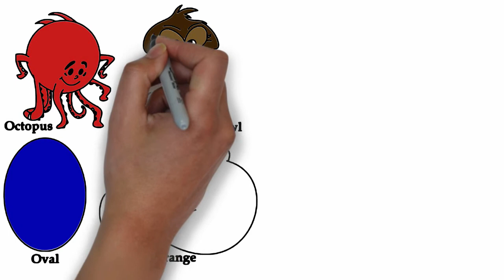Drawing Alphabet Letter O and Coloring Pictures for Kids Learning Colors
Drawing and coloring pictures can be fun, but turning the colors you pictured in your head into reality can be more difficult than you would think.

Although not every artwork has been preceded by a drawing in the form of a preliminary sketch, drawing is in effect the basis of all visual arts. Often the drawing is absorbed by the completed work or destroyed in the course of completion. Thus, the usefulness of a ground plan drawing of a building that is to be erected decreases as the building goes up. Similarly, points and lines marked on a raw stone block represent auxiliary drawings for the sculpture that will be hewn out of the material. Essentially, every painting or coloring is built up of lines and sketched in its main contours; only as the work proceeds is it consolidated into colored surfaces. As shown by an increasing number of findings and investigations, drawings form the material basis of mural, panel, and coloring book. Such preliminary sketches may merely indicate the main contours or may predetermine the final execution down to exact details. They may also be mere probing sketches.

Such varied tools as slate pencils, charcoal, metal styli, and chalks may be used for drawing as well as all writing utensils, including pens, pencils, and brushes. Indeed, even chisels and diamonds are used for drawing, not to mention saws, drills, and fire. Dry drawing tools differ in effectiveness from liquid ones because it is not irrelevant from the artistic point of view whether one uses a self-drawing medium that permits an evenly flowing line dependent only on hand pressure or a transferring tool that must be put down periodically and refilled, with resultant differences in the strength and concentration of the line. Modern drawing mediums that combine both possibilities, such as fountain pens, ball-point pens, and fiber-tipped pens, are recent inventions.

Children usually learn about color during their preschool years. The ability to identify colors is considered a marker and milestone in a child’s cognitive process and is often part of early screening for development and educational admittance. Recognizing the colors and identifying the color names is an important part of a child’s development. Early identification of colors helps to create the cognitive link between visual clues and words.

A coloring book or coloring page is a type of book or page containing line art to which people are intended to add color using crayons, colored pencils, marker pens, paint or other artistic media. Traditional coloring books and coloring pages are printed on paper or card. Some coloring books have perforated edges so their pages can be removed from the books and used as individual sheets. Others may include a story line and so are intended to be left intact. Today many children's coloring books feature popular cartoon characters.

By teaching them nursery rhymes, you will thus spend some valuable time with your kids, while helping them develop new skills. On this page you can find a list of some of the most popular rhymes. By searching our site or browsing the alphabetical index you will also be able to find new nursery rhymes that you can teach your children. Listen to kids songs to improve your English vocabulary and speaking skills.

Drawing Alphabet Letter O and Coloring Pictures for Kids Learning Colors. In this video, kids will learn how to draw and color alphabet letter O with pencils step by step and easy.

Bear Children Ride on His Mother on the Green Glass || Learn How to Draw and Color